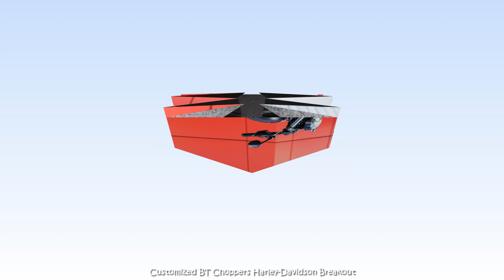Harley-Davidson BREAKOUT 114 Custom by BT Choppers * A&T Design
Discover the perfect fusion of style and power embodied by the Harley-Davidson Breakout 114, masterfully customized by BT Choppers. Harley-Davidson's Breakout leaves no room for compromise, and this video offers a front-row seat to experience the harmonious blend of striking aesthetics and exhilarating performance that defines this legendary motorcycle.

With the Breakout 114, you have power at your beck and call, promising an abundance of acceleration whenever you desire it. Embracing a riding posture that prioritizes the art of profiling over raw performance, it boldly propels you forward with your fists and feet leading the way. Thanks to the latest Softail chassis and generous suspension travel, the ride is not only thrilling but also exceptionally smooth and satisfying.

The Harley-Davidson Breakout 114 transcends being just a motorcycle; it's a true head-turning masterpiece designed for riders who crave both the spotlight and the ability to make a stylish dash at a moment's notice. Join us as we take a deep dive into the captivating realm of this custom Breakout, painstakingly crafted by the skilled hands at BT Choppers.

Customized BT Choppers Harley-Davidson Breakout 114